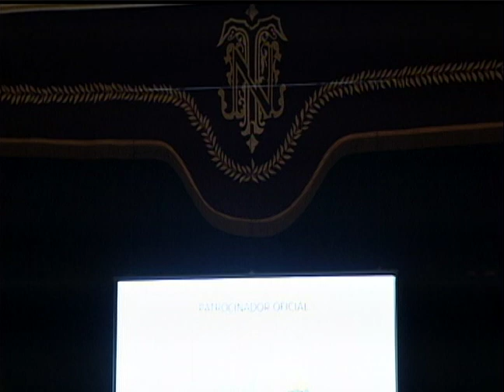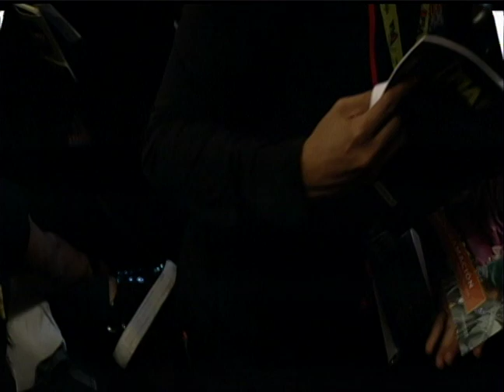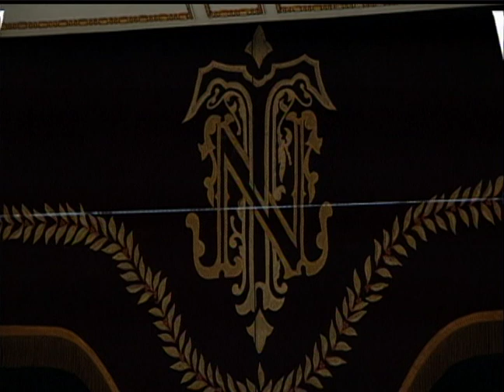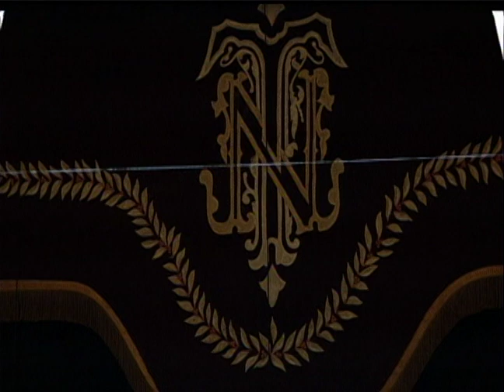FIA2018 Acto de Inauguración: Crew Peligrosos y Puerto Candelaria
Festival de las Artes - Costa Rica (2018)